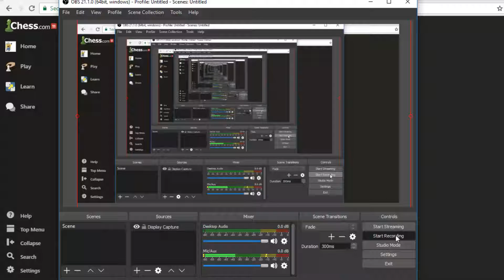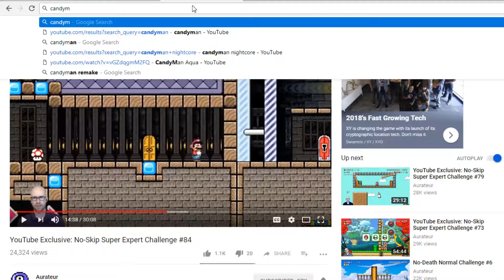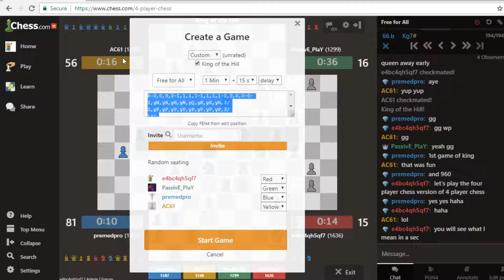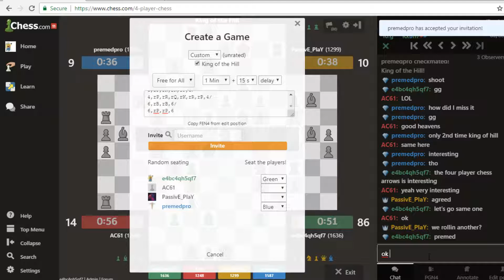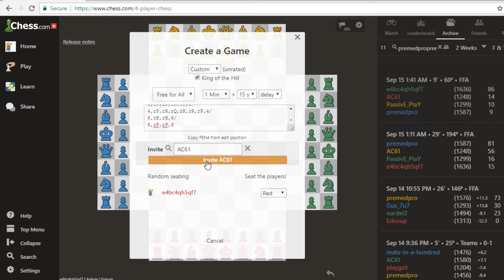TROLL CUSTOM POSITIONS! 960, Arrows, 960+pawn mountain. Ft. AC61, premedpro, PassivE_PlaY